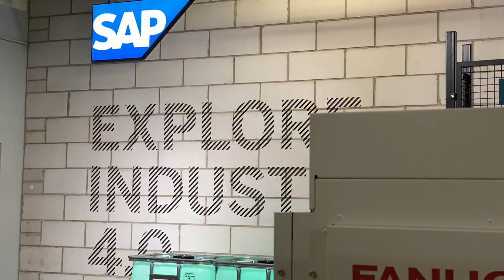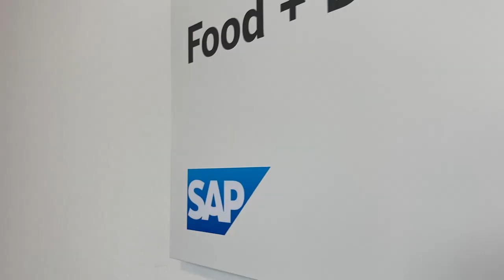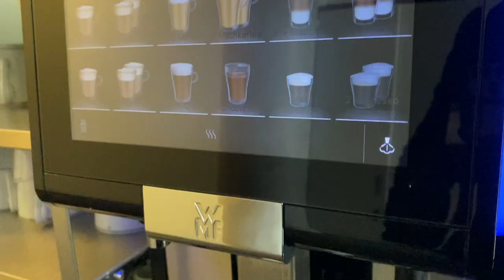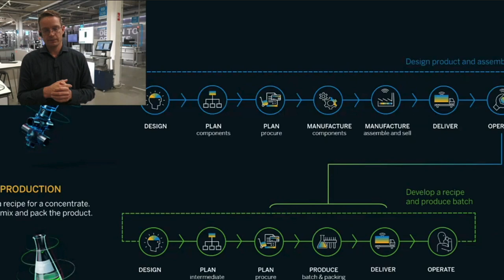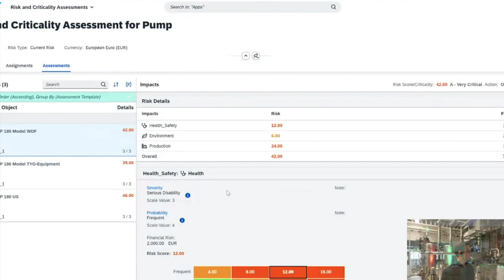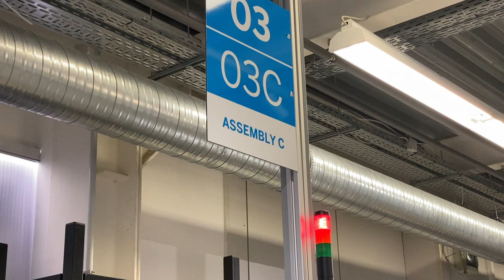SCTECH 2024 - AI in Supply Chain Management at SAP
FACING SUPPLY CHAIN CHALLENGES IN THE AI AGE

High-level Workshop for Executives and Managers
SCTECH at SAP WHQ, Walldorf, Germany

This 2-day in-person workshop, designed for busy and experienced executives, will be held at SAP World Headquarters, in Walldorf, Germany.  The Executive Program includes a visit to the SAP Industry 4.0 Center and a Dinner Trip to Heidelberg.

In this video you will find:

00:00 Intro with Jorge A. Morales
00:31 About SCTECH
01:11 About ISCEA
02:21 Why ISCEA and SAP?
03:01 VIP Treatment
04:15 SAP Industry 4.0 Center with Matthias Deindl
08:06 Combining Business and Pleasure